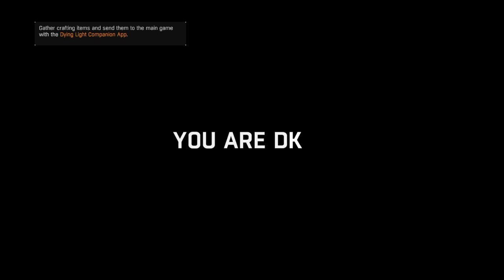More zombie mayhem